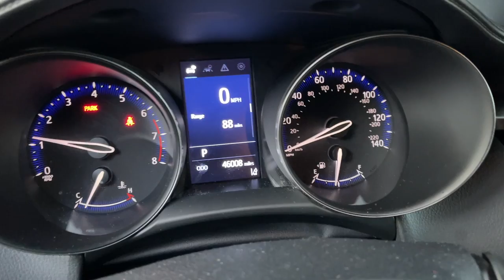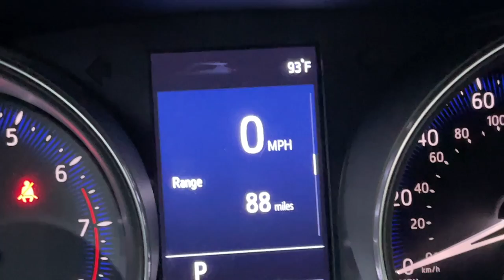Ice cream and BBQ chicken?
My wife made an executive decision to leave the house because she wanted ice cream.  So of course we went on an adventure.  Whilst we didn't get the ice cream we were hoping for, we still got some pretty tasty stuff.  I also pulled the grill out and made some bbq chicken on the old propane accessory.   If you are looking for some good Paleo or Whole 30 things to jazz up dinner, might I suggest @PrimalGourmet.  I have his digital book and follow him on the respective social medias.  Although I don't have a Traeger, I can still keep up with his recipes.  And I mean dang y'all.  This stuff is tasty.  Doesn't even feel like I'm eating healthy sometimes.  Anyways, I hope y'all enjoy.  Remember life is about the journey, not the destination.